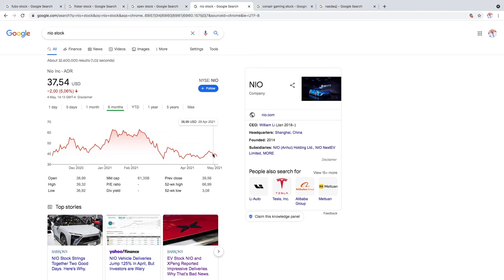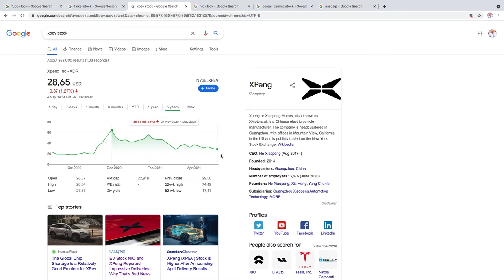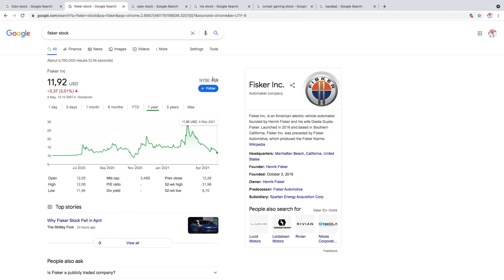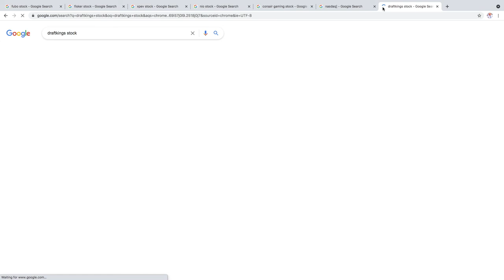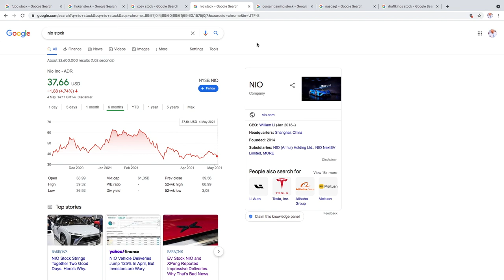FUBO TV,NIO,XPENG,FISKER,CORSAIR....HIGH GROWTH STOCKS I AM BUYING IN MAY!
The May selloff is getting ugly and thats taking speculative high growth stocks tanking to the downside, meanwhile crypto coins like DOGE are being pumped. I believe when the crypto bubble explodes we can see a higher inflow of money coming into these high growth names such as fisker, fubo tv , nio, xpeng and corsair gaming. All these stocks are far of there January highs. There are many more names like these to be bought in may, just some advice is to not try time the market but spend more time in the market. Good luck!